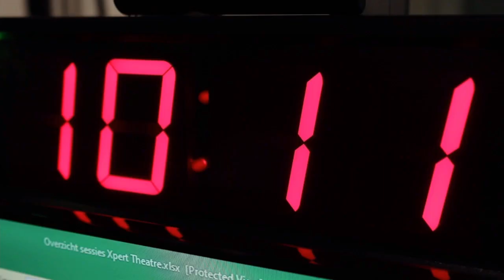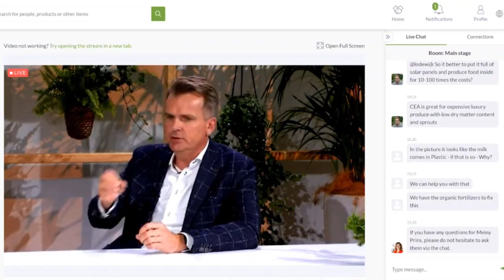Highlights GreenTech Live & Online 2020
GreenTech Live & Online (20-21-22 October) is the place to be if you are a professional in the horticulture industry. Discover concrete answers to all essential questions on technology and innovation in horticulture. Join free online knowledge sessions about all things cultivation of vegetables, fruit, flowers, and medicinal cannabis.

The next edition of GreenTech Amsterdam is on 15-16-17 June 2021